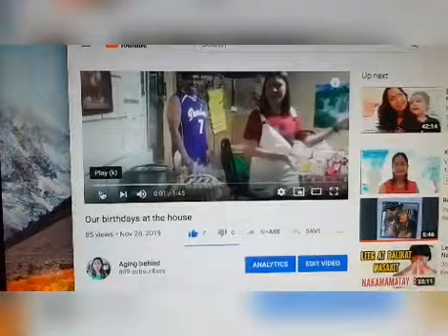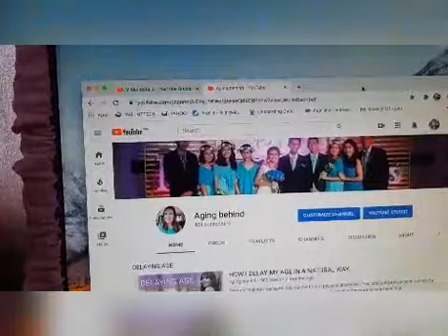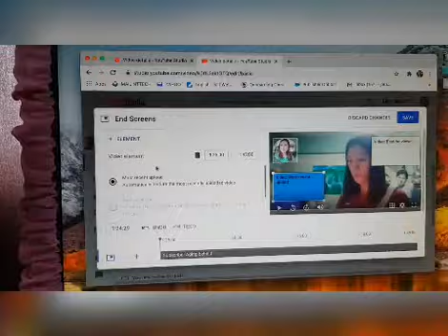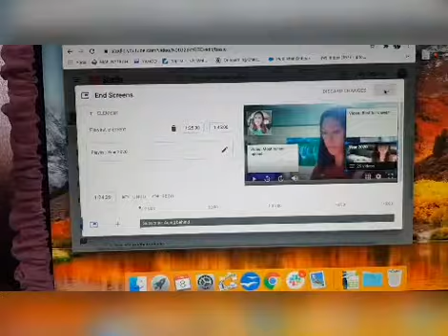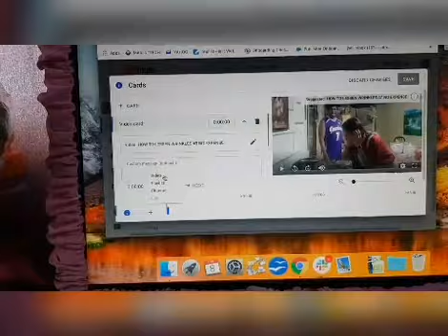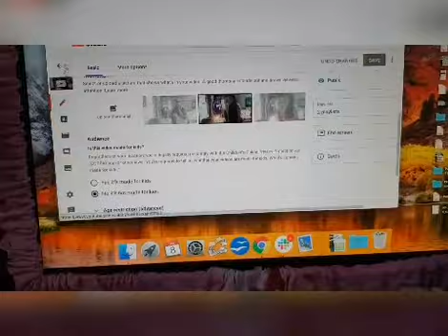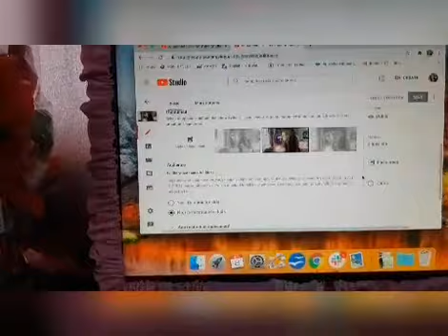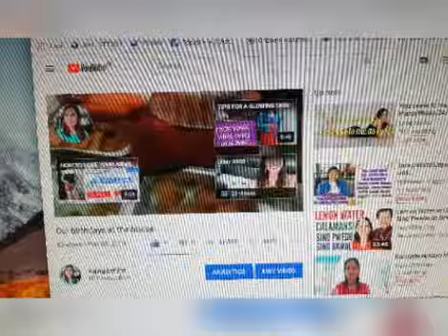HOW TO INCREASE YOUR VIEWS..HOW TO GET MORE VIEWS.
YouTube launches mobile-friendly “End Screens” feature to keep viewers watching more video. ... According to YouTube's documentation, End Screens can be incorporated anywhere within the last 5 to 20 seconds of a video, and can include up to four elements.

End screens allow you to promote up to four elements. They can point viewers to other videos, playlists or channels on YouTube; to call for subscriptions to your channel; and to promote your website, merchandise, and crowdfunding campaigns.

Cards You Tube benefits  let you add more visual components with underlying objectives to your YouTube videos instead of just annotations, making your videos more interactive. The cards can appear at any point in your video, and can include images, outside links, and even content that's downloaded when viewers click.

ON THIS PART IS MY  REASON OF HAVING A CHANNEL.

--' to share my Face Yoga experience

If we regularly  do the  face  massage it helps  to bring  oxygen  in our face and neck.  More blood  flow into our face helps increases  collagen production in which  helps  our skin to be healthy  and  natural  skin Glow of  our  complexion.

Why not try  Yoga ?

Spread this  info to your  friends  .

This website accepts  Free  video uploading
 if you need  your channel   to have more  traffic views.

I am an accounting graduate  and  practising  accounting  task  and  BIR  reporting.   I am open  to free lancing.

If you are looking for a Real Estate Investment  kindly send me also an email.

I am offering also my service as a Virtual Assistant.

Success  is just a stone throw away from us.  Working hard , patience and  having a self determination, we can BEAT everything.

LOVE IS  ALL  THAT MATTERS